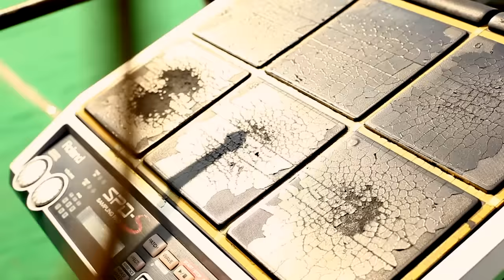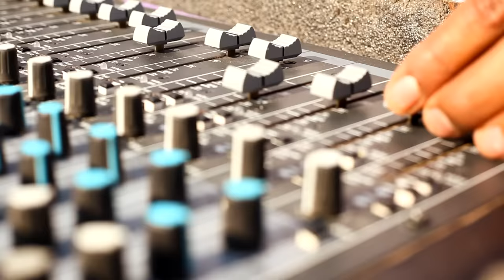Janti Heera Feat Gurlez Akhtar | Sarpanchi | Latest Punjabi Song 2018 | Anand Music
Sarpanchi - Janti Heera

Singer :- Janti Heera
Song  :-   Sarpanchi
Producer :- Mukesh Kumar
Lyrics :-   Masat Kalander
Presentation :- Makhan Sidhu
Video:- Vicky Bollywood
Editor :- Gurjot Simran